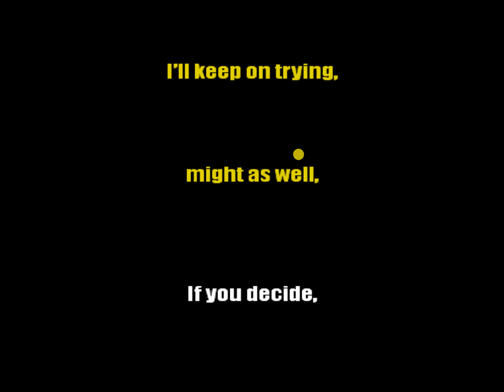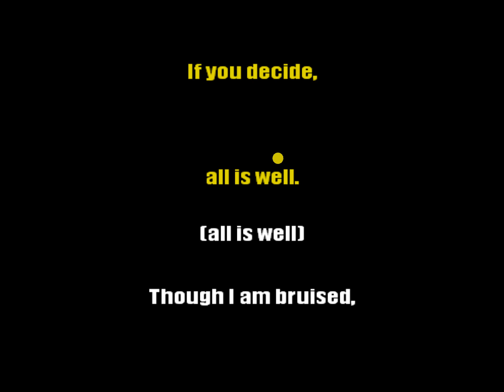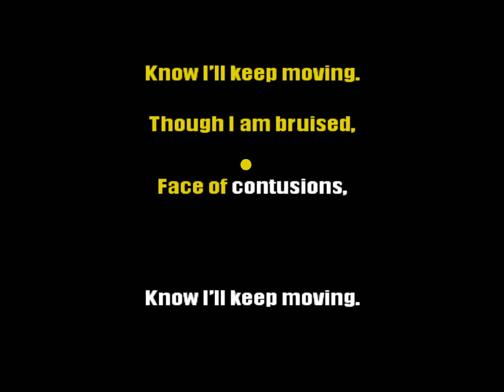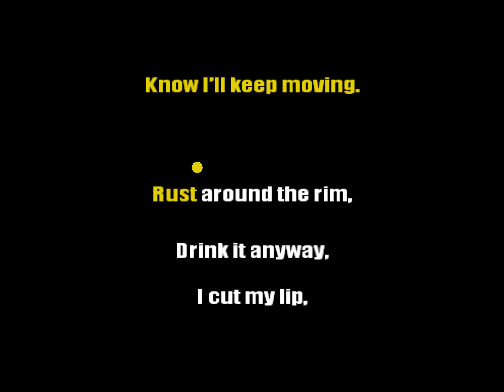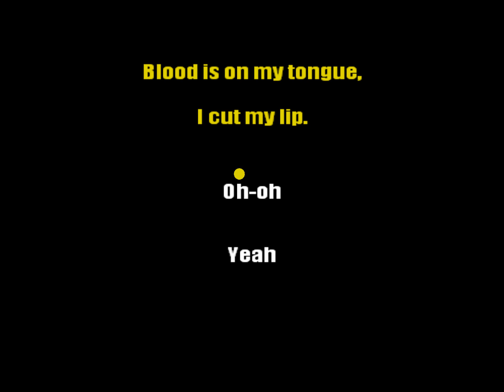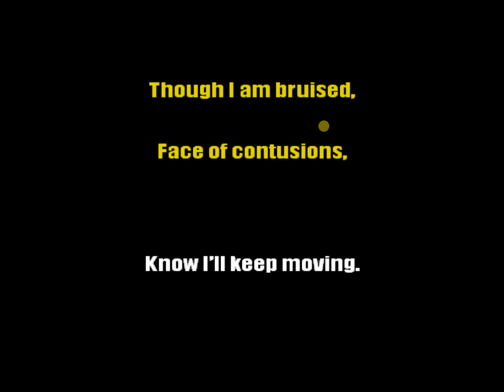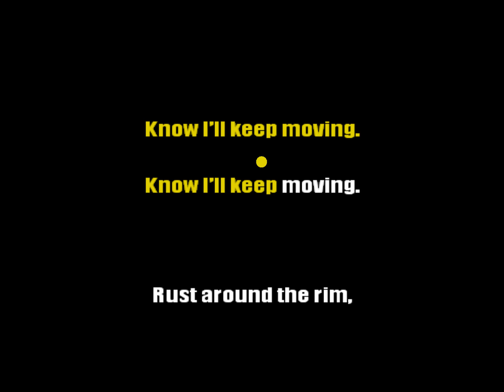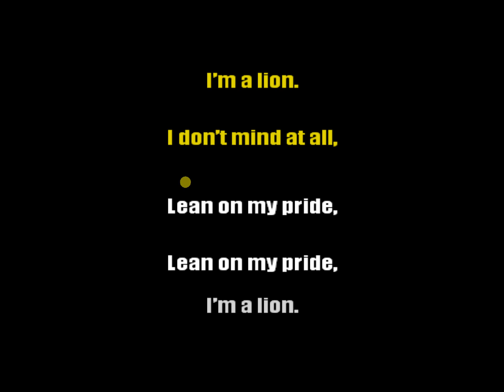Twenty One Pilots - Cut My Lip (Karaoke)